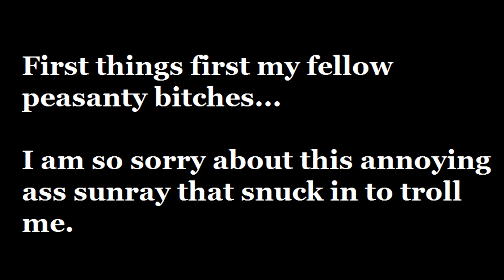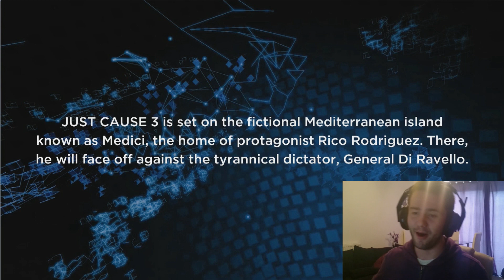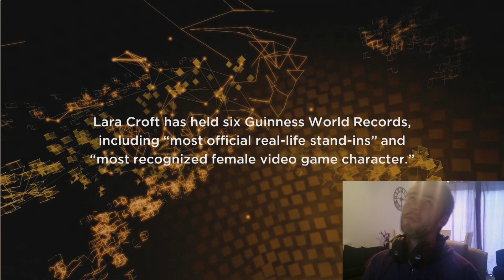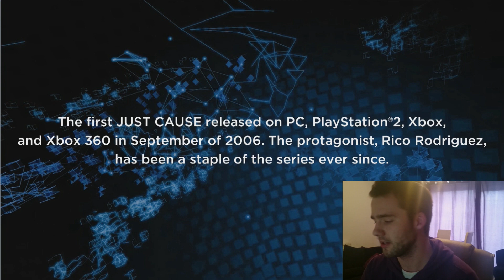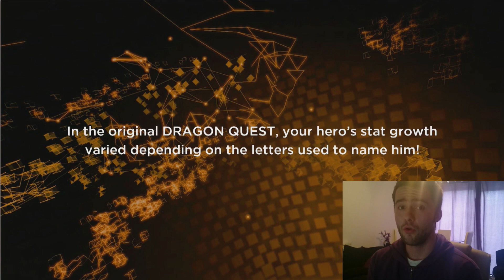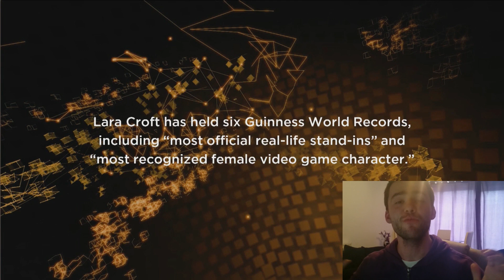Get hype fellow peasants for World of Final Fantasy at E3! REYNN IN THE BANTER!!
LET'S GET HYPE PEASANTS! Now that's how you host a conference! The E3 world of final fantasy show was the best square enix show so far. Time to place those ps4/vita pre-orders, time to see an awesome new Shiva, time to get ready for an epic journey with Lann and Reyne. TIME TO GET HYPE!